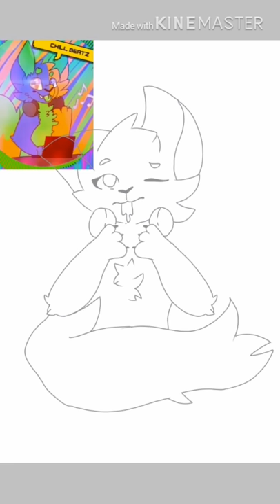Speedpaint|gift for Chill Beatz